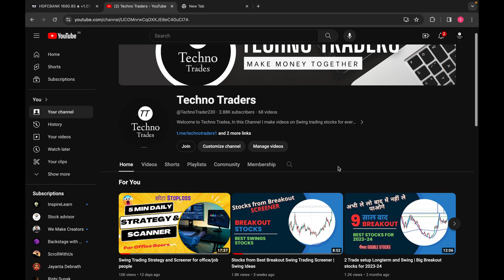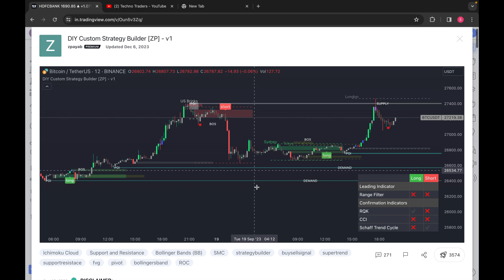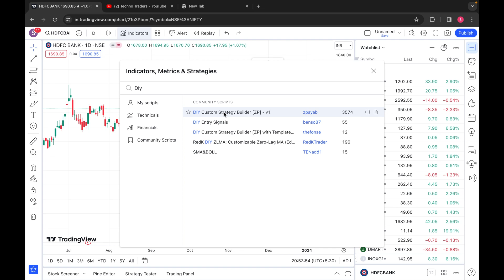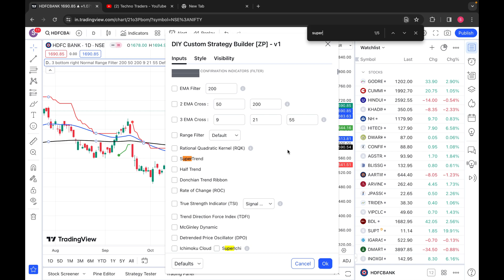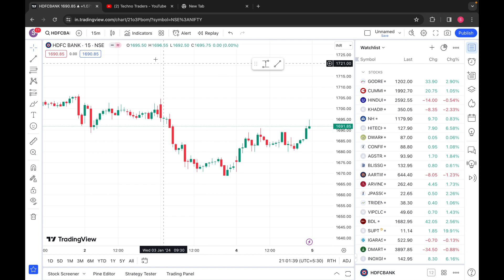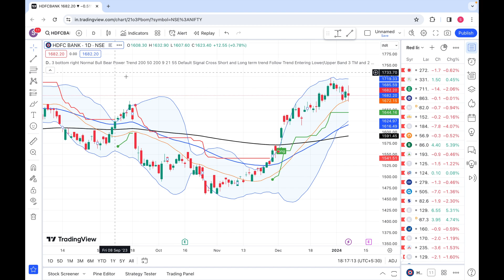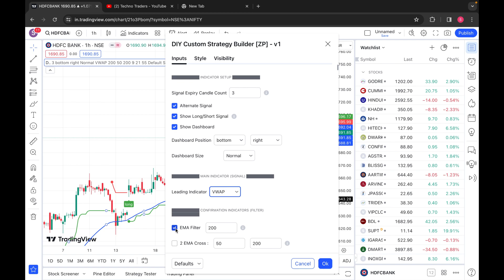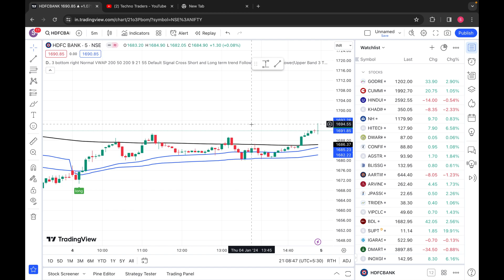How to add Multiple indicators in free Tradingview | Best Tradingview Indicator | Buy/Sell indicator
►In this Video: best tradingview Indicator, tradingview premium feature, How to add more than 2 indicators in tradingview , How to add Multiple indicators in a free Tradingview account, tradingview premium free